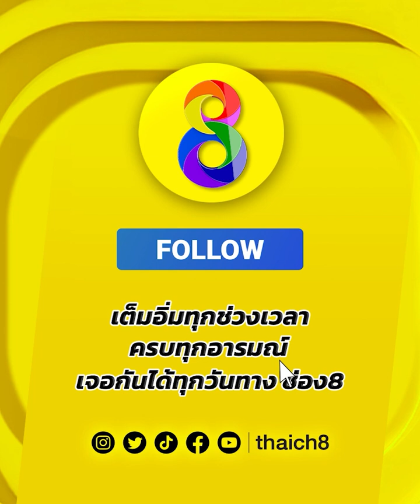หมัดดวลศอก! มวยหญิงแลกโหด! | มวยช่อง 8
🥊หมัดดวลศอก! มวยหญิงแลกโหด!